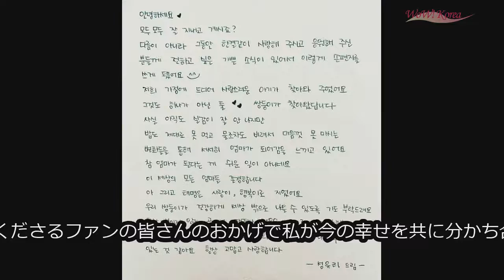SMエンタ、一部の”過激ファン”に警告 「善処や合意なく、法的対応」 (7/17)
SMエンタ、一部の”過激ファン”に警告 「善処や合意なく、法的対応」

韓国の大手芸能事務所SMエンタテインメント（以下、SMエンタ）が、”過激ファン”に向けて警告した。

　SMエンタは16日、立場文を発表し「オンライン上でアーティストに対する悪意ある誹謗、悪質なうわさなどを掲示し流布してアーティストの名誉を傷つける行為や侮辱する行為などについて、刑事告訴を進行している。過度な私生活の侵害行為についても見過ごすことなく、厳しく対処する予定」と明かした。

　また「タクシーなどを利用して長期間にわたってアーティストを追いまわす行為、軍服務中のアーティストの出勤現場を探す行為、居住地の住所を手に入れて室内または駐車場に侵入する行為、身元不明のままで一方的に宅配するなど無分別なストーキング行為によってアーティストはもちろん、その家族や知人、隣人までも精神的、物質的に深刻な被害を受けている」と指摘。

　このような事実からSMエンタは、アーティストを守るために「善処や合意なく、法的に厳しく対応する」と強調した。